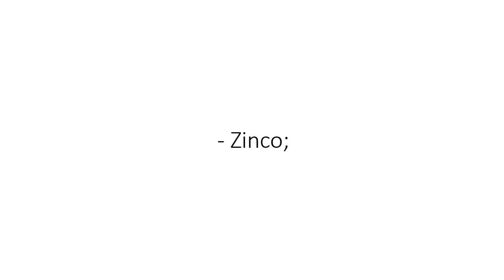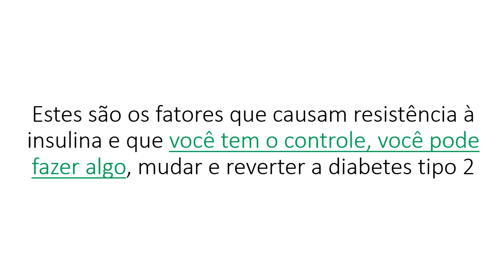CAUSADOR PRINCIPAL DA RESISTÊNCIA À INSULINA | DIABETES DESCOMPLICADA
Nos vídeos anteriores você acompanhou diversos fatores causadores da resistência à insulina.

Alguns nos quais nós não temos o controle e outros sim, temos o controle e podemos fazer algo para mudar.

No vídeo de hoje, é sobre o causador mais importante - a alimentação.

Alguns alimentos aumentam muito a glicose, outros menos e tem ainda, aqueles que praticamente não mexem com o nível de glicose.

O vídeo é exatamente para te mostrar que tipo de alimento aumenta muito a glicose e você precisa ficar longe.

Se você está lendo e não assistiu o vídeo, [SURPRESA] mas eu não estou falando do açúcar, assista e descubra quais alimentos aumentam muito a glicose e devem ser banidos da alimentação.